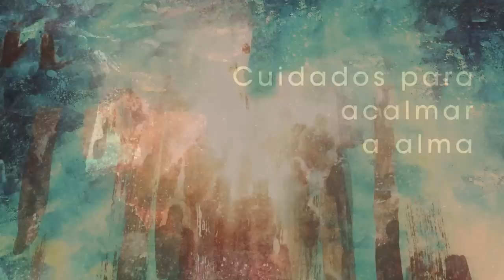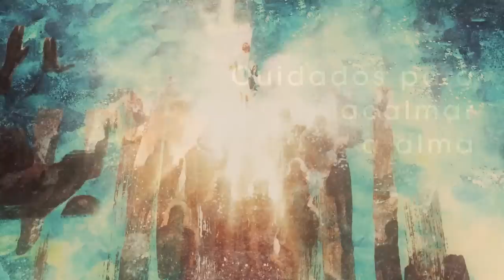Homilia Diária - Terça-Feira - Santo Antão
A esperança na Palavra e nas promessas divinas é a âncora segura que firma a caminhada cristã. Jesus ensina que as leis da socciedade são boas quando glorificam a Deus.